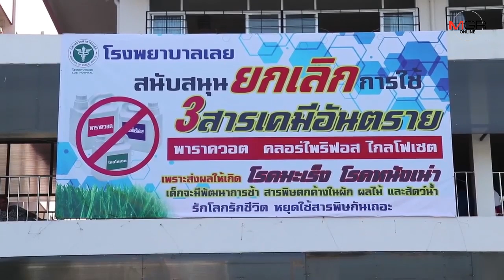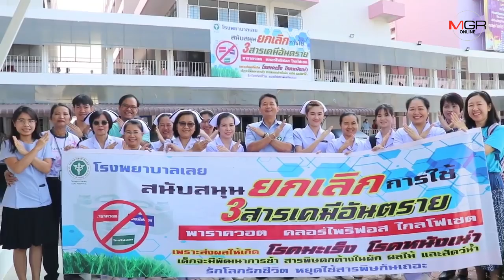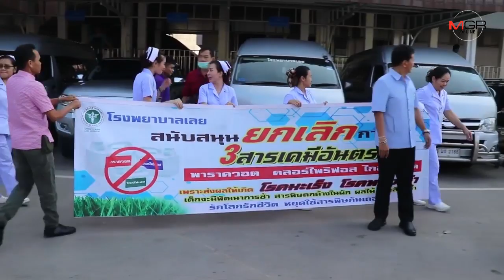ชัดไหม!ผอ.รพ.เลยนำบุคคลากรแสดงพลังหนุนแบน 3 สารเคมีอันตราย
08/10/2019 ชัดไหม!ผอ.รพ.เลยนำบุคคลากรแสดงพลังหนุนแบน 3 สารเคมีอันตราย

เลย- ผอ.รพ.เลยพร้อมบุคลากรทั้งโรงพยาบาลรวมพลังหนุนยกเลิกผลิต ขายและใช้ 3 สารเคมีอันตราย พาราควอต คลอร์ไพริฟอส ไกลโฟเซต เผยจังหวัดเลยตรวจพบโรคเนื้อเน่าในกลุ่มเกษตรกรที่สัมผัสสารพิษเหล่านี้สูงสุดติดกัน 3 ปีซ้อน